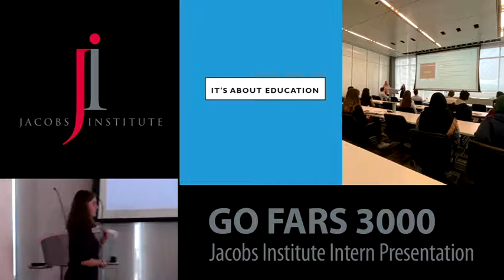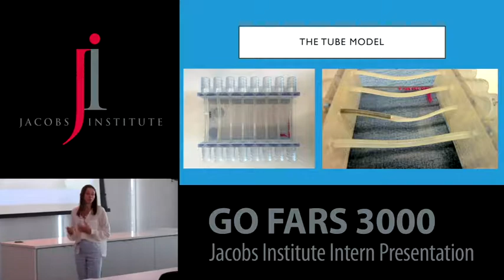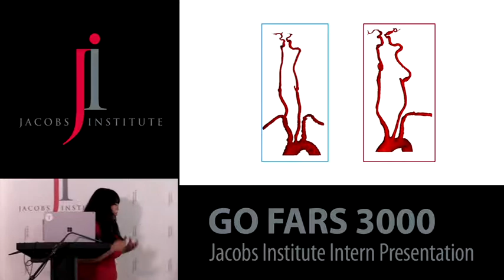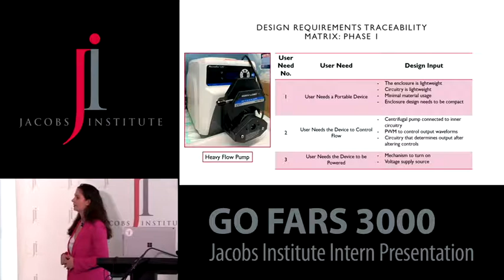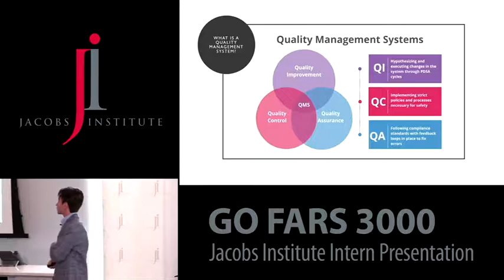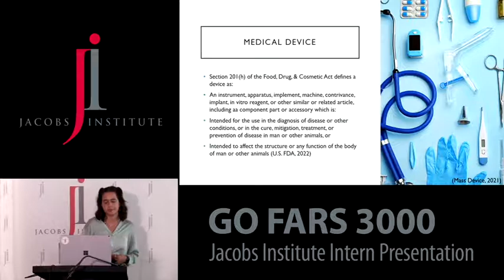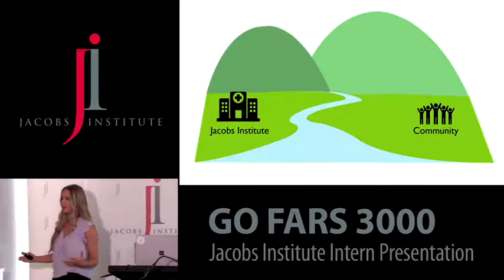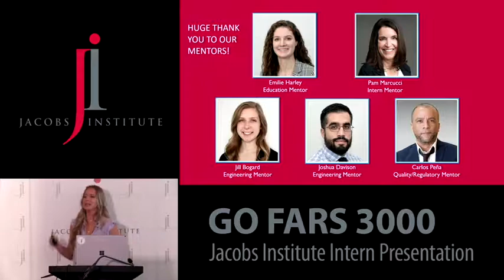JI 2022 Summer College Intern Presentation